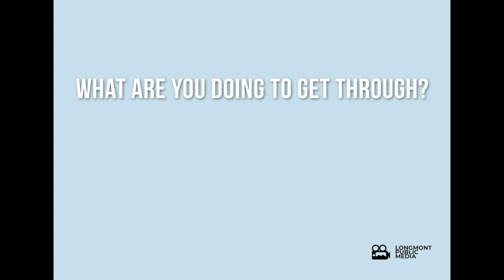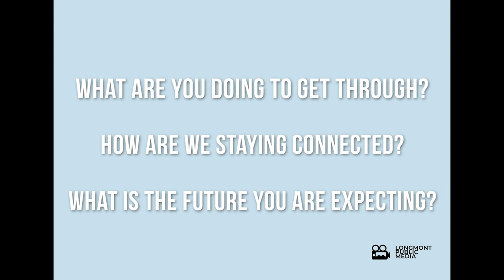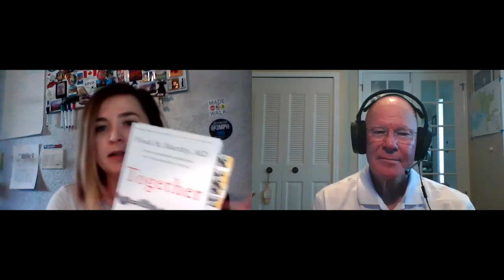Longmont Voices and Vision Ep. 22